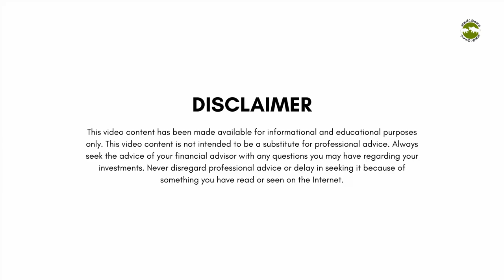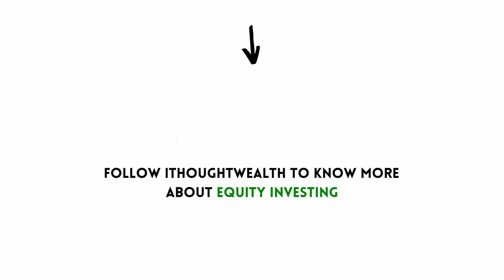Boring Stocks Review - August 2023 | Shyam Sekhar | Muthaleetukalam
Boring Stocks Review - August 2023 by Shyam Sekhar